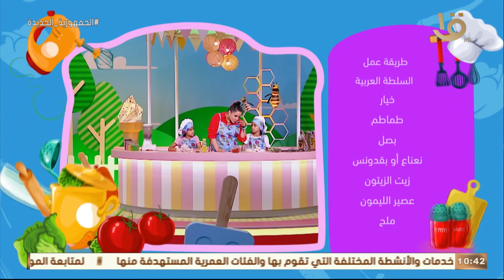رحلة سعيدة في المطبخ.. هنعمل "ميلك شيك أوريو" و"سلطة" بطريقة الصغيرين